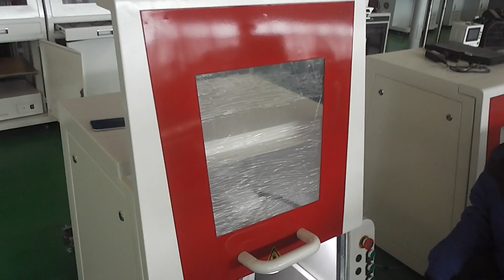3D up down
Contact person: Jennifer
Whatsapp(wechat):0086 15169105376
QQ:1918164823